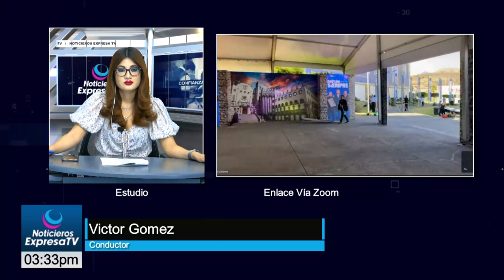🔴@ExpresaTV 5º Informe de Resultados, Diego Sinhue Rodríguez Vallejo